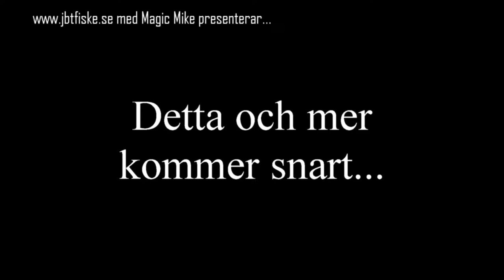Jaroslawki 2018 - minitrailer inför ny film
Här kommer ett litet miniklipp/trailer för kommande längre film om resan till Jaroslawki där jag och Magic Mike fiskar karp och mal.

Bra videoredigeringsprogram
Pinnacle Studio 21 Ultimate (partnerlänk)

Om kanalen du tittar på:

JBTFiske kallas kanalen då jag vill fokusera mer på fiske och göra lite intressantare avsnitt om fiske och det som berör det. Jag hoppas att alla skall kunna titta på mina program - det som skiljer mitt innehåll från rätt många andra fiskevideos är att du slipper svordomar och annat snack som kanske inte hör hemma i en fiskevideo. Det är min personliga uppfattning men du får givetvis ha en annan om du känner för det! Skriv gärna i kommentaren om vad du tycker om mina tankar där. Rent praktiskt innehåller kanalen fiske för abborre, gös och kanske nån gädda. Andra arter kan vara sutare, mört och annan vitfisk. Mitt mål är att göra avsnitt med olika innehåll.

Tack för att du besöker min kanal! Du kan också lägga till en video du gillar i din spellista om du vill kolla senare igen!